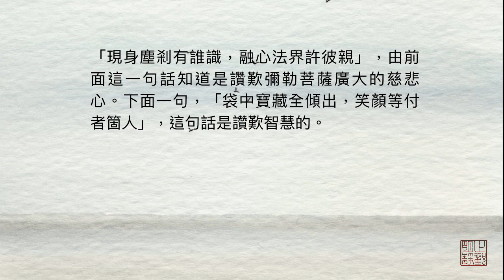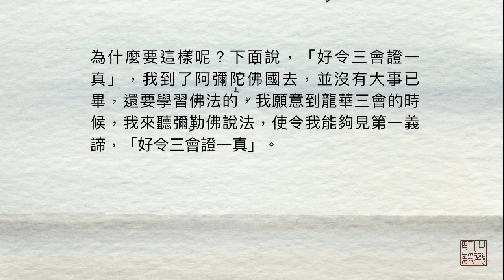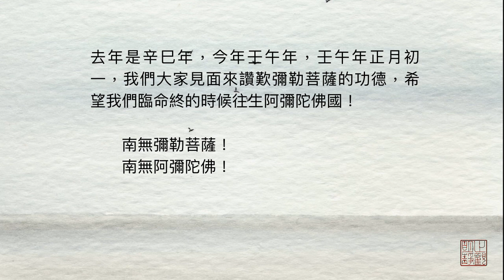正月初一讚彌勒（音頻）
彌勒菩薩偈讚
慈無能勝補處尊    常居兜率演圓音
現身塵剎有誰識    融心法界許彼親
袋中寶藏全傾出    笑顏等付者箇人
願偕彌陀垂接引    好令三會證一真